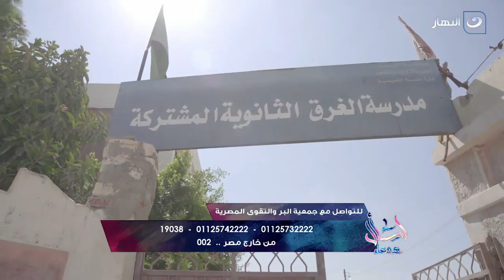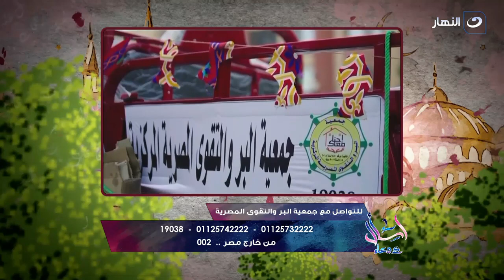اسأل مع دعاء | اجعل الخير طريقك إلى الجنة - لقاء جمعية البر والتقوى المصرية